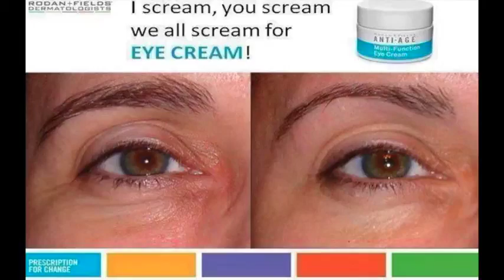Paige Williams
This video is about Paige Williams